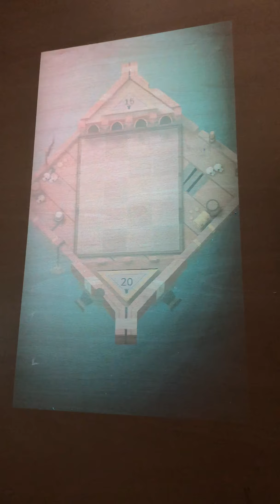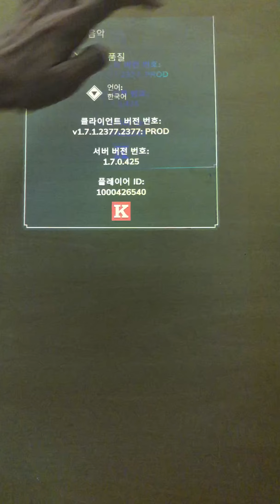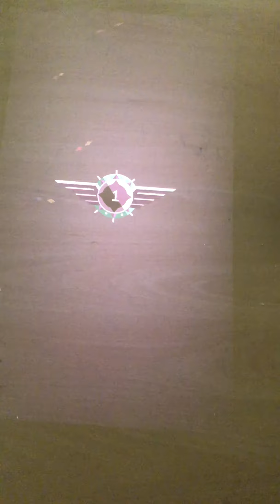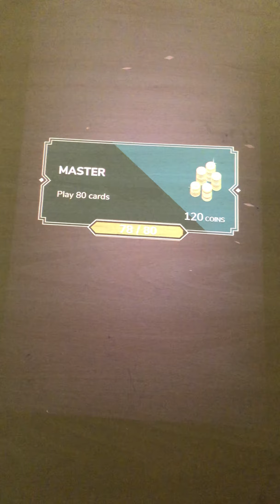Special Way to Enjoy Stormbound! (Experia Touch)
You can check the deck at end point of this video.